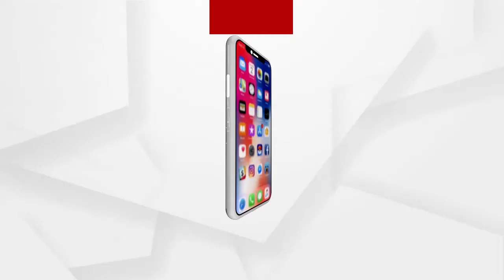ମଣ୍ଡି ସମସ୍ୟାକୁ ନେଇ ଭଦ୍ରକରେ ଧାନ ଢାଳି ଚାଷୀଙ୍କ ରାସ୍ତାରୋକ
ଭଦ୍ରକ ଆନନ୍ଦପୁର 53 ନମ୍ବର ରାଜ୍ୟ ରାଜପଥର ଗଣିଜାଙ୍ଗ ବଜାରଠାରେ ରାସ୍ତା ଅବରୋଧ କରିଛନ୍ତି ଚାଷୀ ଓ ନବ ନିର୍ମାଣ କୃଷକ ସଙ୍ଗଠନ । ଗଣିଜାଙ୍ଗ ସେବା ସମବାୟ ସମିତିରେ ଧାନ କିଣାରେ ଅନିୟମିତତା ଅଭିଯୋଗ ହୋଇଛି.